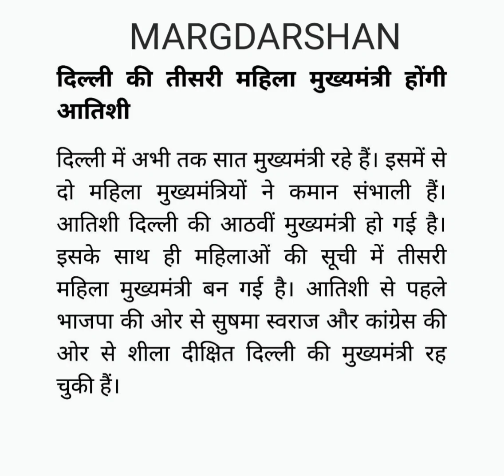Delhi's New CM@margdarshangk,